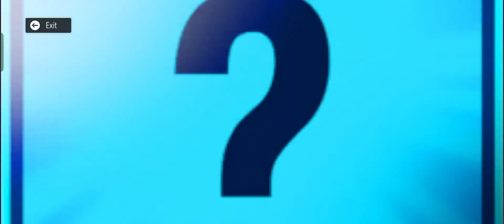Rally Horizon Gameplay Walkthrough (Android, iOS) - Part 1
Rally Horizon is now available on Android and coming soon on iOS. You can download from  Google Playstore and iOS Apple Appstore.

Game Mode: Offline
Size     : 1 GB
Device   : S23 Ultra

▬▬▬ Description ▬▬▬
Your Rally Horizon Adventure Begins!
Enjoy racing with dozens of amazing new supercars on tracks around the world.

Every Car Super Class
Each car has been specially designed for you, from its sounds to its modifications. The moment you choose your car, you are ready for the big race.

Roads Have Power!
Going at full speed, drifting or enjoying the mud with a buggy is exciting. In Stunt mode, you will reach the peaks of fun.

Never Mind the Rain and Snow
Get ready for parties with special cars on dozens of unique maps where you can show your power in crowded races. You will hit the road with festival musics.

You are invited to the party, come join us and
Make This Race Great!